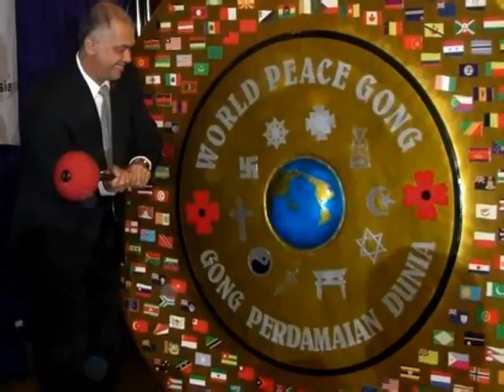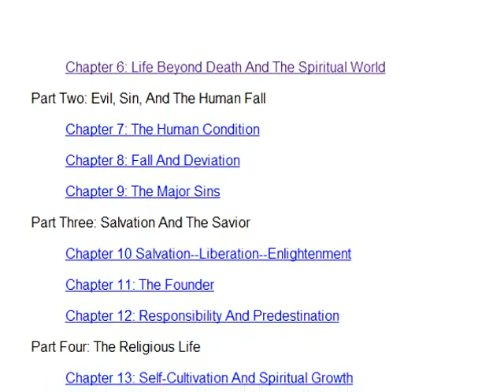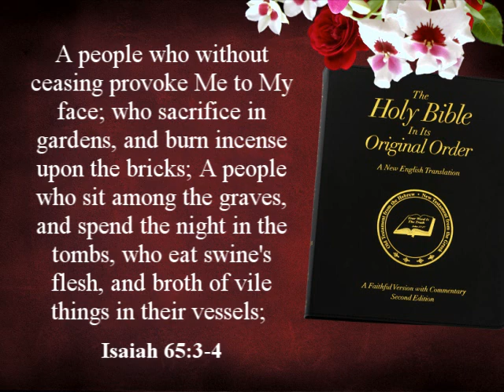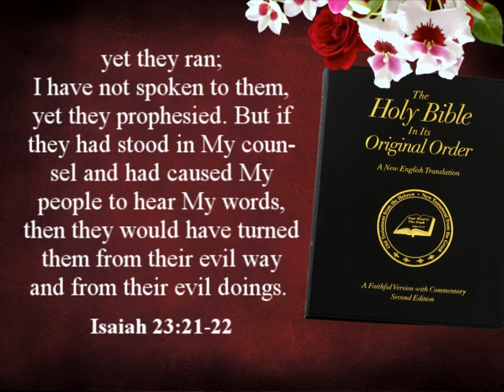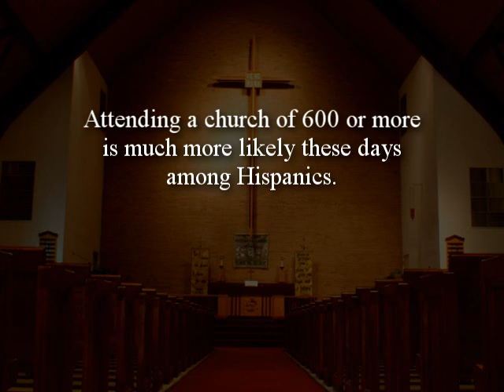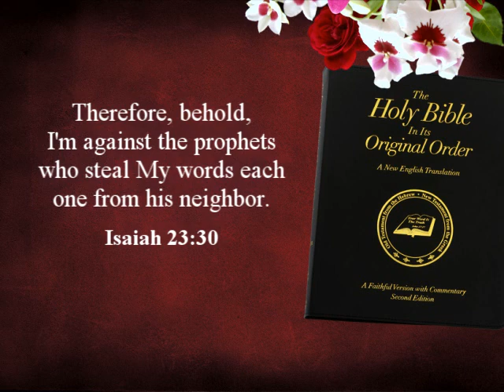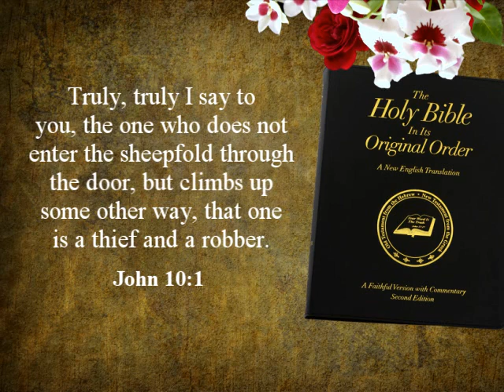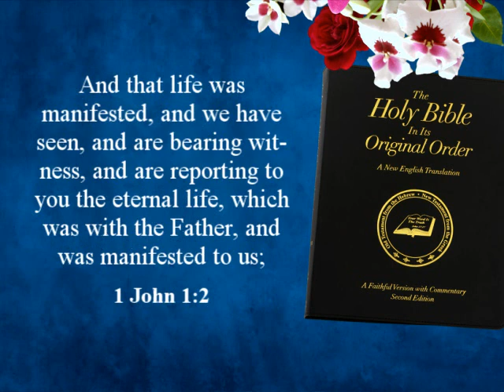Coming One World Religion - Part 16